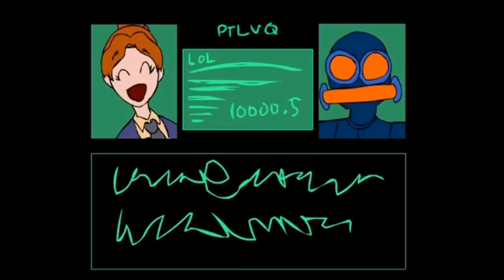AWESOME SERIES - La Colección Definitiva [BaxaTV]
Llámalo Ultimate Collection, Edición Redux o cómo quieras. Como el tema de los Awesomes quedó parado hace mucho y realmente no han salido más desde hace tiempo, he decidido lanzar esta recopilación con todos los Awesome doblados hasta la fecha. 3 años de doblajes que me han traido muchas alegrías y buenas amistades.

Aquí tienes la lista de los videos disponibles.

Las anotaciones de cada "awesome" os llevarán al original, por si queréis linkearlo individualmente.

También podéis acceder rápidamente a cada awesome pulsando sobre el tiempo de cada uno.

0:00 - Awesome Center
0:58 - Awesome Gaiden
1:32 - The Legend of Awesome
2:18 - Awesome Kong
2:56 - Awesome May Cry
3:34 - Awesome Dug
4:06 - Awesome Fantasy VII
4:41 - Resident Awesome 4
5:14 - Awesome Rising
5:52 - Awesome The Hedgehog
6:28 - Awesome Man
7:14 - Awesome's Creed
7:44 - Awesome Reach
8:39 - TetrAwesome
9:08 - Awesome Crossing
9:53 - Super Awesome Bros
10:27 - Gears of Awesome
11:07 - Shadow of the Awesome
11:44 - Dead or Awesome
12:20 - KatAwesome
12:49 - Pac-Awesome
13:23 - Prince of Awesome
13:54 - Awesome Racer
15:44 - Awesome Chaotix
17:38 - Grand Theft Awesome IV
19:41 - Awesome Cracks Down
20:48 - Awesome Noire
22:00 - Awesomebike
22:36 - Metal Gear Awesome 1
25:34 -  Metal Gear Awesome 2
31:13 - Link to the Awesome
32:08 - PokeAwesome
34:22 - PokeAwesome 2